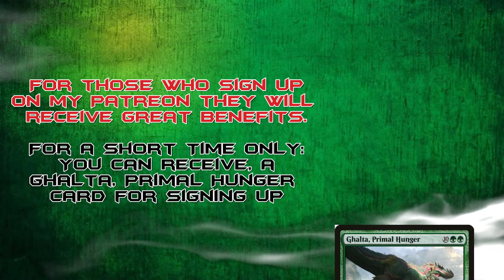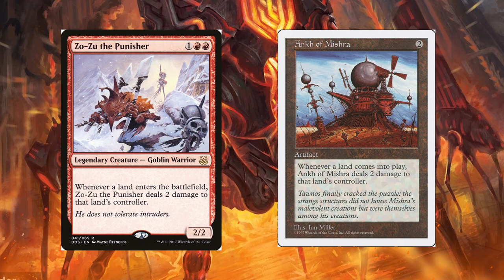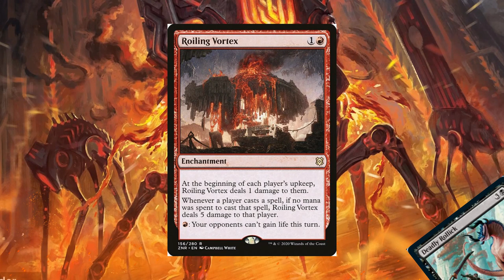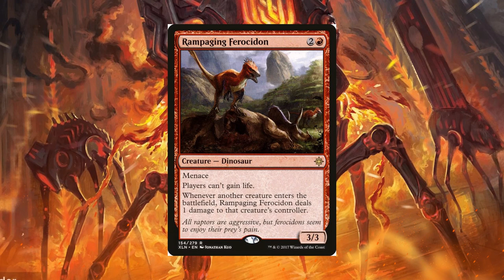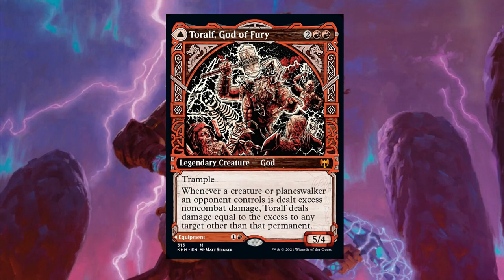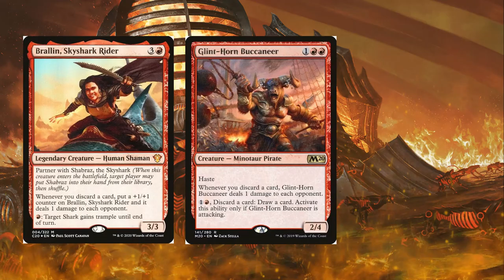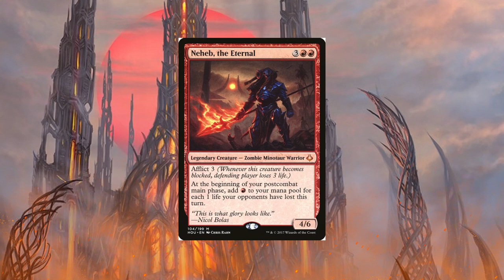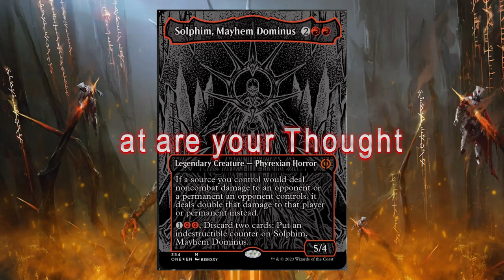Solphim, Mayhem Dominus: EDH Deck Tech (Group Slug) // Phyrexia: All Will Be One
Today, this video will focus on the Mono-Red Dominus with Solphim. This deck punishes people essentially for those who want to play magic. This deck may be salt-inducing, so there is a fair warning when watching this video! Hope you enjoy it!